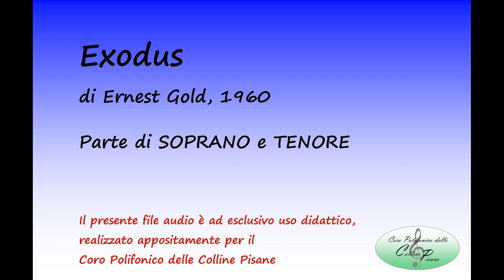Exodus (Ernest Gold) - SOPRANO e TENORE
“Exodus”
dal film omonimo di Otto Preminger del 1960
Parte del SOPRANO e del TENORE (revisione 2019)

Il presente file audio è ad esclusivo uso didattico, realizzato appositamente per il Coro Polifonico delle Colline Pisane